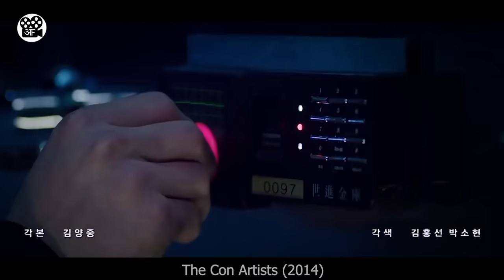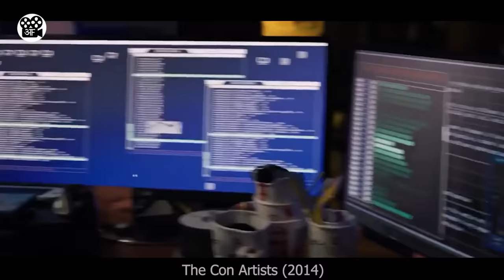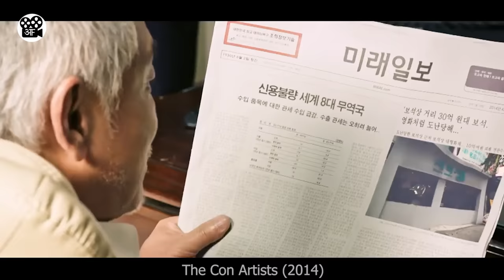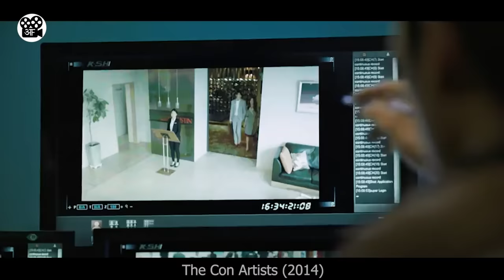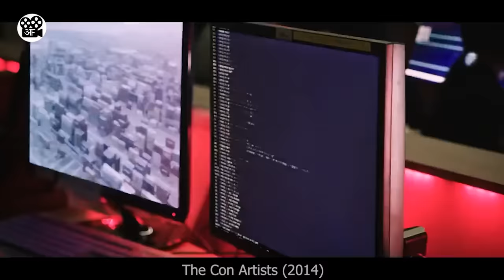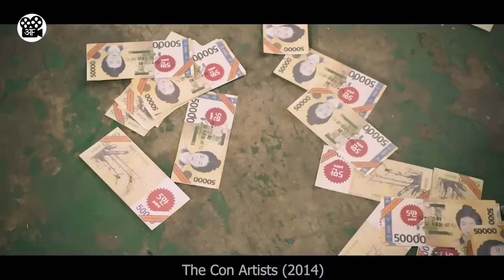Koi bhi Tijori khol sakta hai ye Aadmi | Film/Movie Explained in Hindi/Urdu | Movie Story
This is a Movie Explanation video about a man who has an extraordinary capability to open locks and vaults, he has performed many such acts but never got caught as he is very clever when it comes to these thigs. Twist in the story enters in the form of a billionaire who wants him and his crew to steal loads of money for him. But, things actually never go according to plan in a heist, Watch the whole video and don't miss the ending.